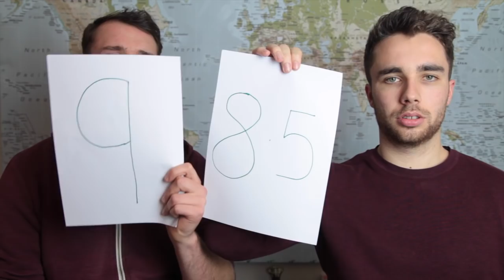Don't take a Drone on a Lake | CH Vlog 2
Day two of the trip to Coniston, we rent out some speedboats and jet off down Coniston Water.

I take the DJI Phantom 4 out on a little island to capture some footage at the end.

This is the second vlog for the 3 part series, catchup on the first one here:

Title: We Are One
Artist: Vexento
Genre: Dance & Electronic
Mood: Bright

Title: Daybreak
Artist: Electric Mantis
Genre: Dance & Electronic
Mood: Inspirational

Charlie Hopkinson is a comedic impressionist who specialises in voices from current television shows and films.

He started learning impressions in 2012, at the age of 20.

While teaching he has performed in and narrated the 4 episode series ‘Lookalikes’ as Morgan Freeman. The show and the narration received a positive reception. The show aired on Channel 4 during the prime time slot of Friday 10pm for three weeks. Charlie also performed with other well known impressionists for an unaired pilot.